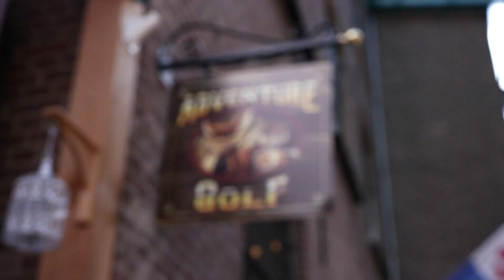Breek de Week – Nieuw: Maasplassencruise van Limboot met Minsekinder en saté van Willem.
Breek de Week – Nieuw: Maasplassencruise van Limboot met Minsekinder
en saté van Willem.Ondernemer Sybert van Keeken haalde de Limboot met Minsekinder van Venlo naar Roermond. Hij vertelt over het bijzondere arrangement op de Maasplassen dat in combinatie met Blond en Blond is ontwikkeld voor vrijdagavond 23 juni en zaterdagavond 24 juni.